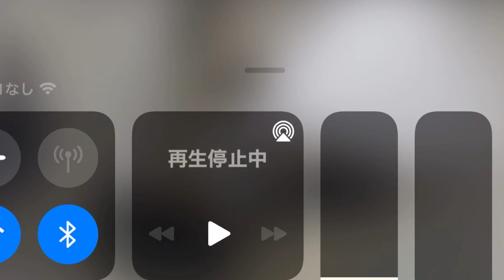【樺太】豊原市並川の現在の街並みが悲惨すぎる！ロシアが日本の街を破壊してます【GoogleEarth】樺太は日本固有の領土